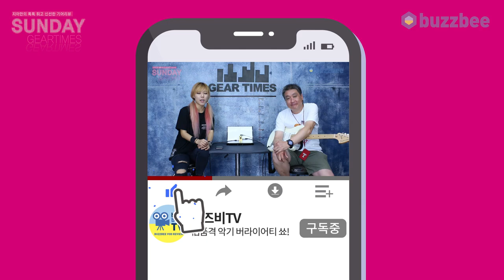[SundayGearTimes 478회 ] FLAMMA FS06 Digital preamp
0:00 오프닝
2:01 기어소개
3:29 사운드 테스트(Sound test)
12:43 한줄평
13:20 점수